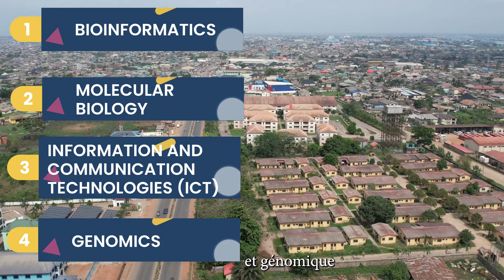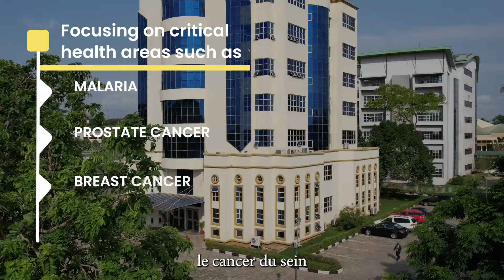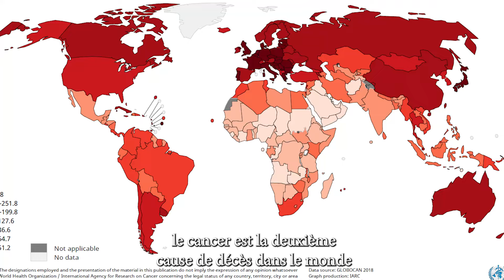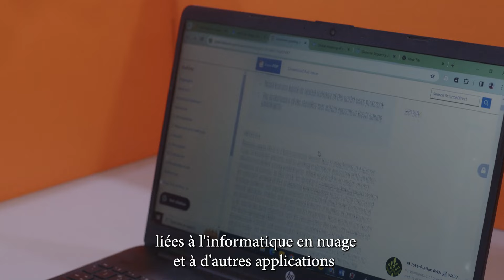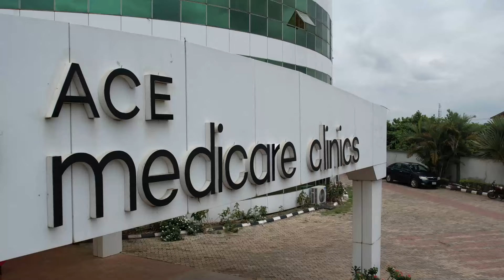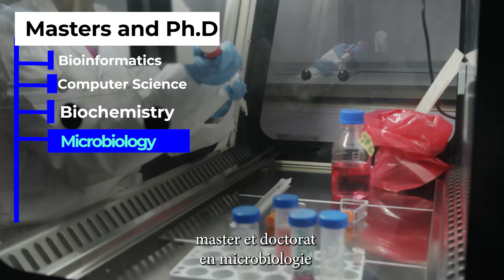Advancing Cancer and Malaria Research in Sub-Saharan Africa – the CApIC ACE Story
CApIC-ACE was established to address the critical need for skilled African scientists in bioinformatics, molecular biology, and information & communications engineering.
Since its inception in 2018, CApIC-ACE has focused on developing cutting-edge tools and strategies to enhance the early detection and treatment of malaria and cancer. The center provides postgraduate training, conducts research in cancer genomics, discovers and develops new antimalarial and anticancer drugs, repurposes drugs, and studies malaria parasites and cancer biology. It also offers high-performance computing resources to support its research and academic community.
This video highlights the center's achievements, including student enrollment, research breakthroughs, collaborative efforts, and alumni placements.